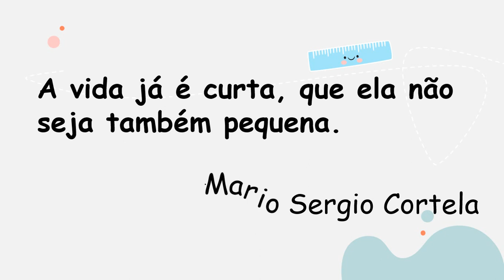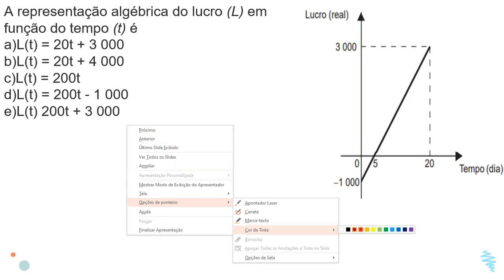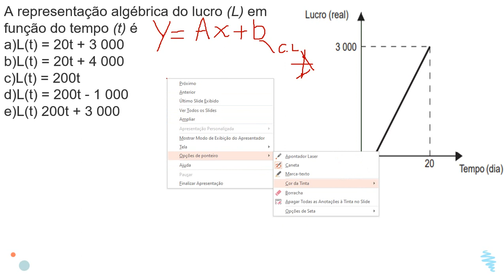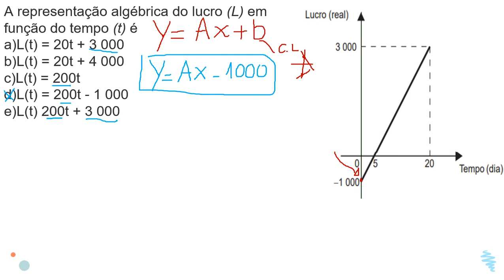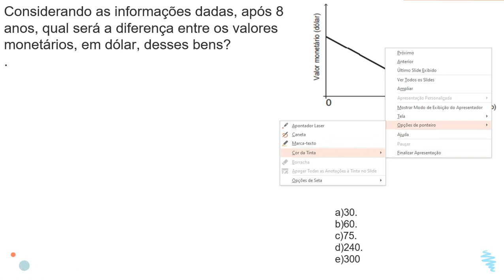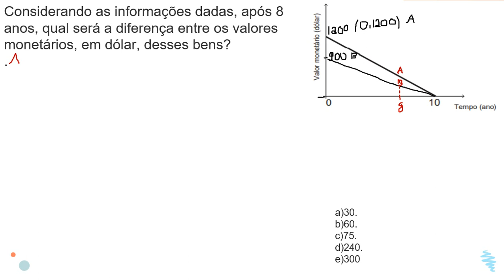Função Afim - Aula I -Enem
Enem(2017).Em um mês, uma loja de eletrônicos começa a obter lucro já na primeira semana. O gráfico representa o lucro (L) dessa loja desde o início do mês até o dia 20. Mas esse comportamento se estende até o último dia, o dia 30